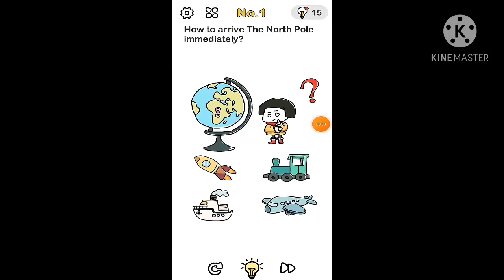all solutions of Finding Santa in Brain Out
▶ ABOUT OUR CHANNEL:
OUR CHANNEL IS ABOUT GAMING VIDEOS . WE COVER LOTS OF COOL STUF AND FUN SUCH AS GAMING VIDEOS .